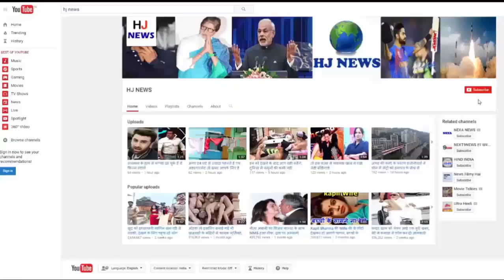समुद्र में अचानक दिखा कुछ ऐसा की होश उड़ गए सबके...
तैरता हुआ कनाडा पहुंचा टाइटेनिक से भी ऊंचा बर्फ का पहाड़...

It is not a new thing to break apart the ice mountains, but in the recent past, on the Canadian coastal shore, 150 feet high snowfall was reached, which was also 50 feet above the Titanic.
When the tourists used to visit the village of fishermen settled on the eastern shores of Canada, they suddenly saw that a snowfall of 150 feet high was swimming on the ice.
These big iceshops are found in the "Iceberg Street" discovered near the Farilland. Visitors coming from the Arctic get used to these snowy mountains.
The highlight of this iceberg is that, the largest and famous ship submerged in 1912 is 50 feet bigger than the Titanic. Photos of this iceberg were shared on social media, so he started gathering a huge crowd of tourists to see it.
These ice mountains floating above the water are still stable at the moment, but no one knows about how long they will stay in one place.

HJ NEWS !!